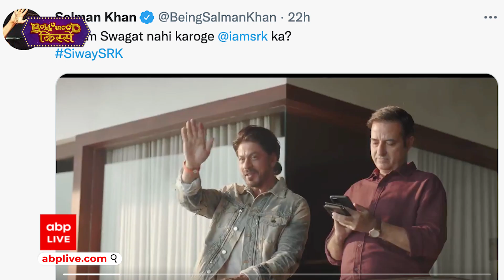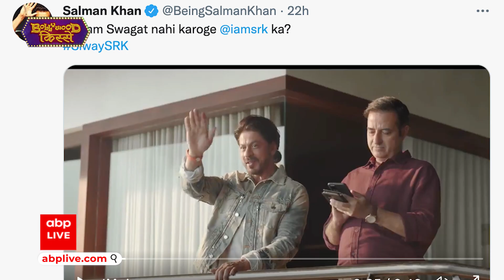Salman Khan ने कब Shahrukh Khan का कॉलर पकड़ लिया था ? | Bollywood Kisse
Salman Khan और Shahrukh khan  आज अच्छे दोस्त हैं. Pathan और Tiger 3 में दोनों नजर आने वाले हैं. कभी दोनों अच्छे दोस्त थे. फिर दुश्मन बन गए..क्या हुआ था दोनों के बीच...कैसे टूटी थी इनकी दोस्ती..और फिर ये दोनों कैसे दोस्त बन गए? शाहरुख खान और सलमान खान की दोस्ती और दुश्मनी की पूरी कहानी जानिए इस वीडियो में.